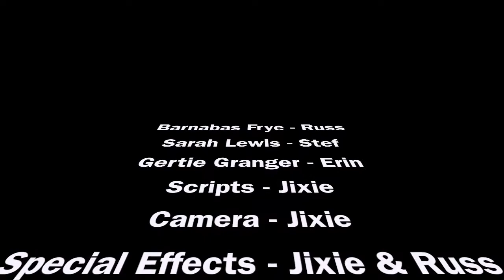IMBC News - Episode 2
The second part of a new weekly broadcast for IMBC News, Maitasuna's Broadcasting channel news station. I hope you enjoy Episode 2

Check out Maitasuna's twitter @Maitasuna4